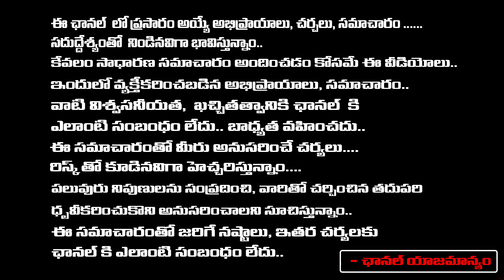రామోజీ రావు సంచలనం...| Ramoji Rao Will Close Margadarshi Chit Funds | first Telugu Digital